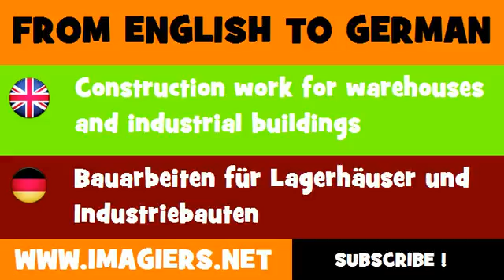FROM ENGLISH TO GERMAN = Construction work for warehouses and industrial buildings